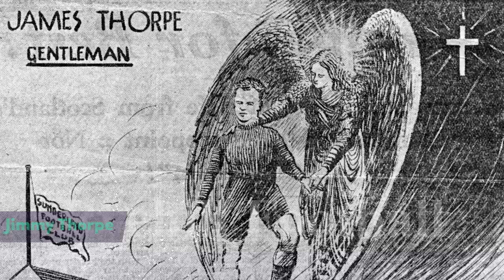10 Players KILLED By The Game!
World Cup 1994 was a controversial competition, Colombia's defender Andres Escobar scored an own goal which knocked them out of the cup & five days later he was murdered!

10)Abdon porte
9)Yuri Tishkov
8)Andres Escobar
7)Robert Mensah
6)Jimmy Thorpe
5)Jozef Klotz
4) Leon Sperling
3)Amilcar Henriquez
2)Sandor Szucs
1)Lutz Eigendorf